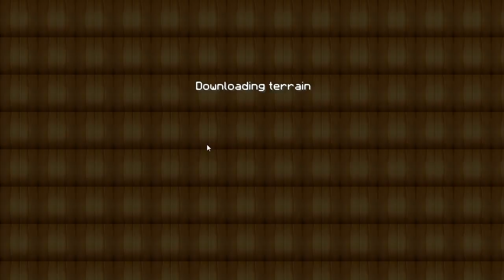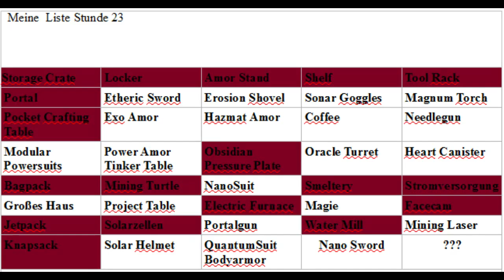Let´s Play Minecraft Monsters #115 Zurück Lava holen